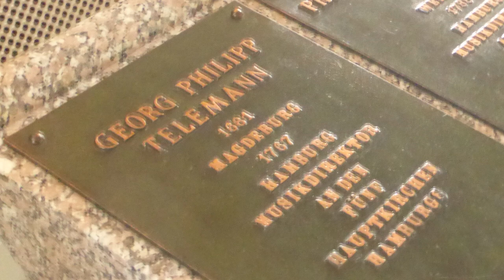Cantabile - G.P. Telemann | classical guitar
From Sonata for Viola da Gamba TWV41:e5